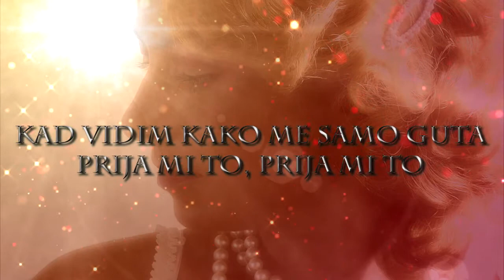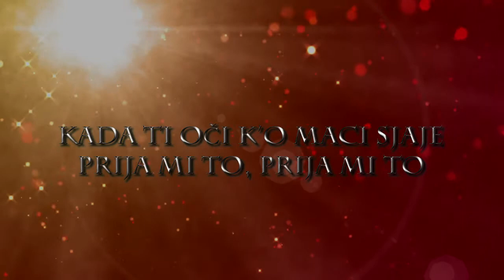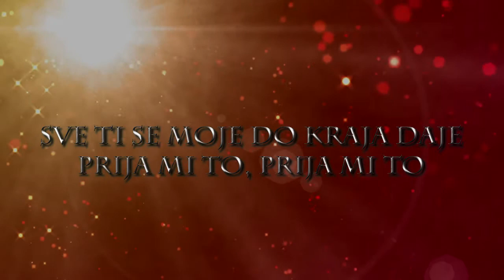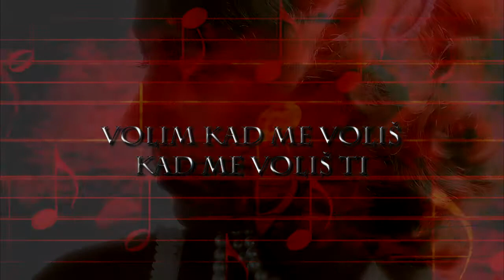Maja Varenika - Prija mi to (Official Lyric Video)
Maja Varenika - Prija mi to
Photo: Željko Škrbić
Video: Đorđe Varenika